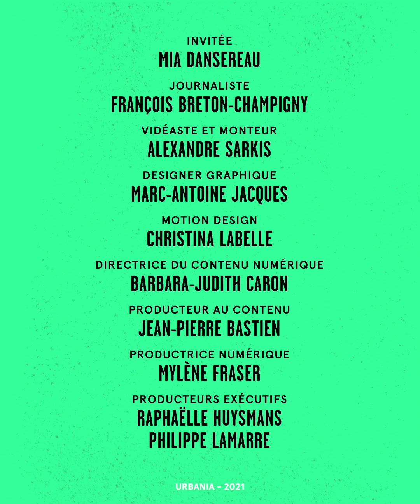Remèdes de grand-mère | À Distance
Une pilule, une p’tite granule, une crème une pommaaaade... Mia Dansereau a répertorié tous les remèdes de grand-mère inimaginables dans son nouvel ouvrage maintenant disponible en librairie!